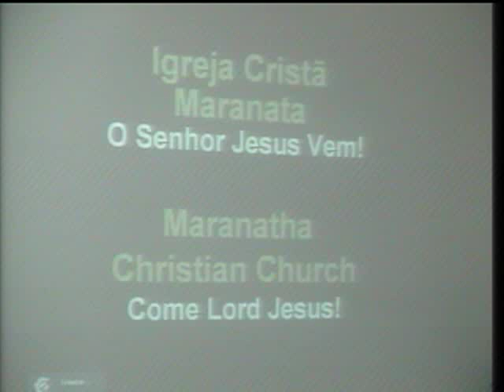Pregação feita no culto de Domingo (2015-04-05)